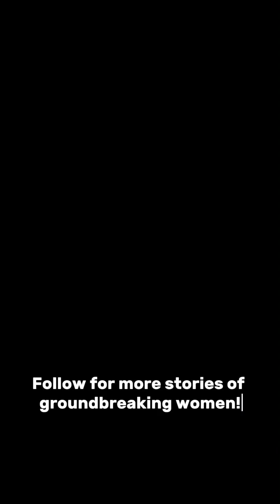Marie Curie's Double Nobel Controversy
This video takes you on a journey through time to uncover the extraordinary stories of history's most influential scientists. From the earliest discoveries of civilization to modern breakthroughs, witness how the curiosity, dedication, and brilliance of these great thinkers shaped the world we live in.